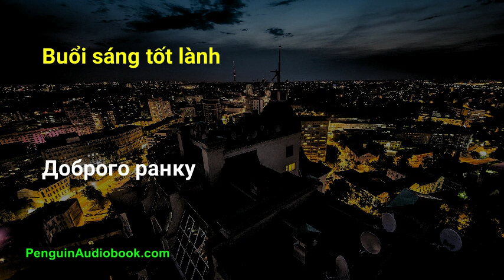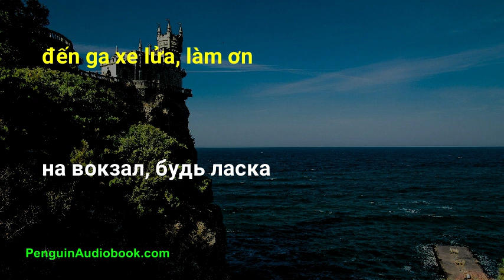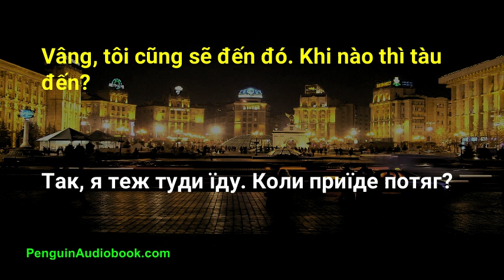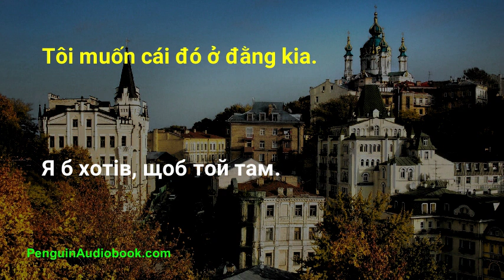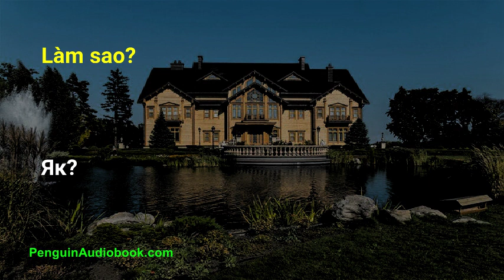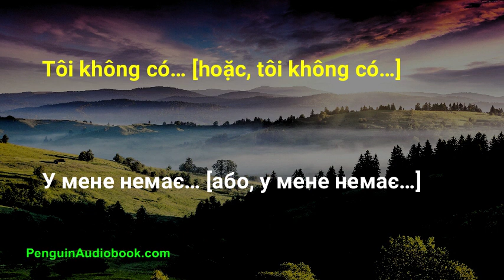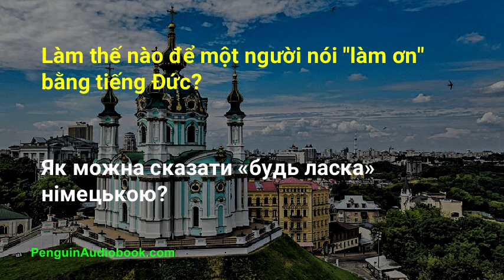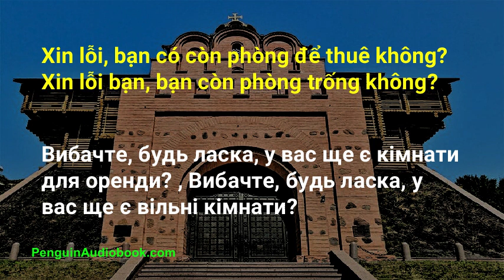Hội thoại tiếng Ukraina chậm cho người mới bắt đầu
Đàm thoại chậm và dễ dàng để học tiếng Ukraina cho người mới bắt đầu, Luyện phát âm tiếng Ukraina của bạn với các cụm từ dễ hiểu